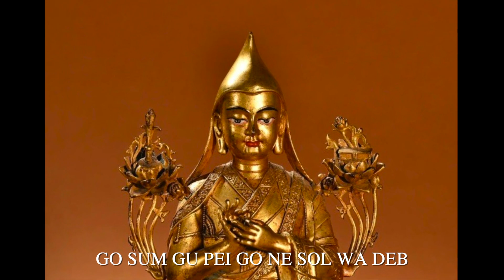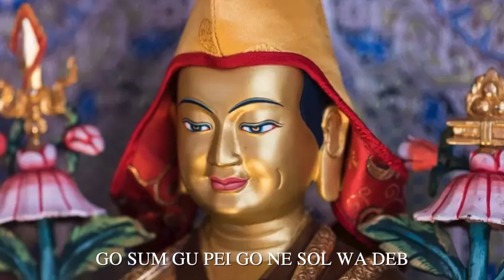Nine Line Migtsema x21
NGO DRUP KUN JUNG TUP WANG DORJE CHANG
MIG ME TSE WEI TER CHEN CHEN RE ZIG
DRI ME KHYEN PEI WANG PO JAM PEL YANG
DU PUNG MA LU JOM DZE SANG WEI DAK
GANG CHEN KE PEI TSUK GYEN LO ZANG DRAK
KYAP SUM KUN DU LA MA SANG GYE LA
GO SUM GU PEI GO NE SOL WA DEB
RANG ZHEN MIN CHING DROL WAR CHIN GYI LOP
CHOK DANG TUN MONG NGO DRUP TSEL DU SOL

Tsongkhapa, crown ornament of the scholars of the Land of the Snows,
You are Buddha Shakyamuni and Vajradhara, the source of all attainments,
Avalokiteshvara, the treasury of unobservable compassion,
Manjushri, the supreme stainless wisdom,
And Vajrapani, the destroyer of the hosts of maras.
O Venerable Guru-Buddha, synthesis of all Three Jewels
With my body, speech and mind, respectfully I make requests:
Please grant your blessings to ripen and liberate myself and others,
And bestow the common and supreme attainments.